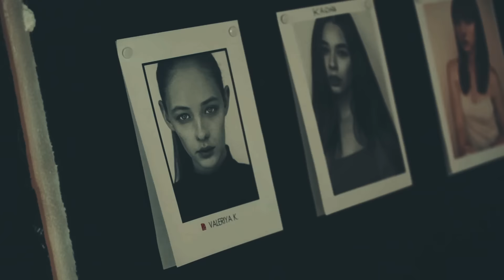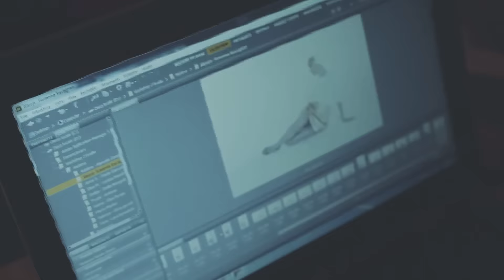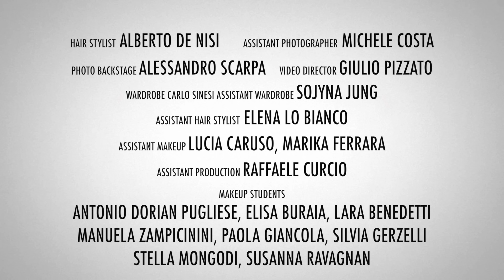Makeup |workshop |2°Level ! by | Letizia Maestri | Milan | Italy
| 11 Gennaio 2015 | Make up Workshop 2 Livello |  make up Coach  | Letizia Maestri |
| Ph Rosamagda Taverna | Ass. ph | Michele Costa |
|  Ass. stylist | Sojyna Jung |
| Ph Backstage | Alessandro Scarpa |
| Video maker | Giulio Pizzato |
| Production | Maestrimkupstudio | Coordinator | Letizia Cordella Make Up & Hair Style​ | Raffaele Curcio |
| Makeup supporter | Lucia Caruso | Marika Ferrara |
| Hair stylist | Alberto de Nisi, | hair ass. | Elena |
| Make up Students | Antonio Pugliese | Elisa Buraia | Lara Benedetti | Manuela Zampicinici | Paola Giancola | Silvia Gerzeli | Susanna Ravagnan | Stella Mongodi
Dress: | Pierluigi Fucci | Maddalena Triggiani | Alessio Surace |
| Head | Oscar OB | Shoes | Cori Amenta |
| Models Agency | Elisa | Kaona | Adelina | Anna S. | Valeriya | Alesya | Emilia |  Adelia | Nastasia | by | 2morrow models | Fruszi | Serene |  | Francesca | by | 2 day models |